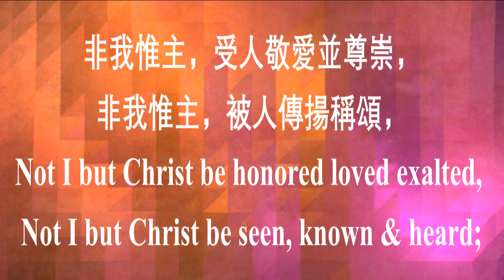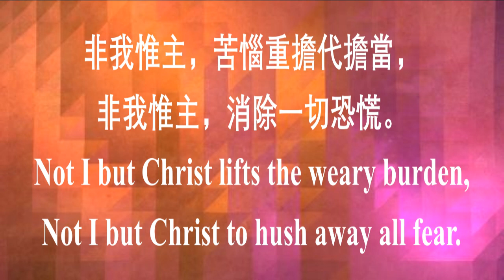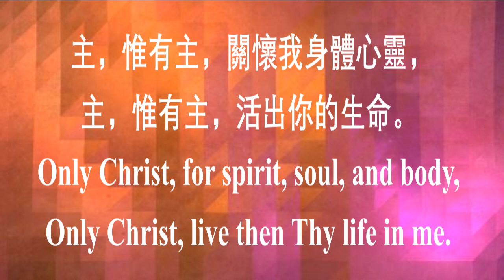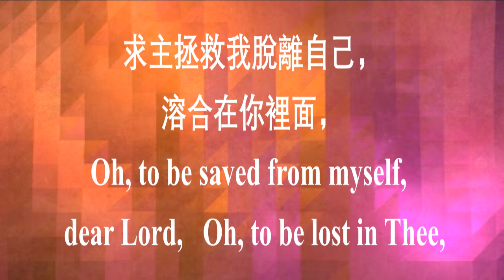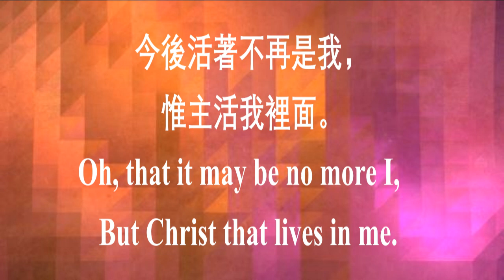372 非我惟主 Not I, But Christ | 大河谷华人浸信会诗班